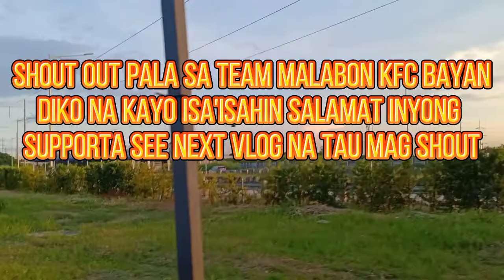EP:04 PHILIPPINE ARENA WORLD LARGEST INDOOR DOME ARENA |TDP tagalhong'Driver 🇵🇭📷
keep safe keep on trucking